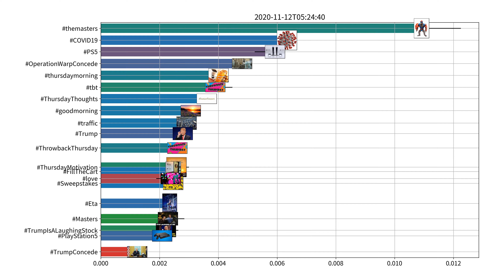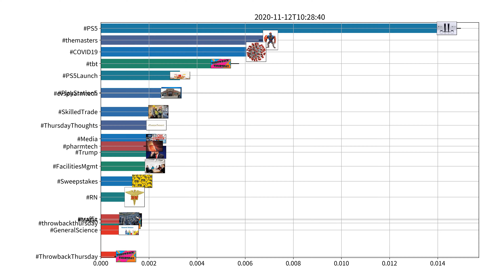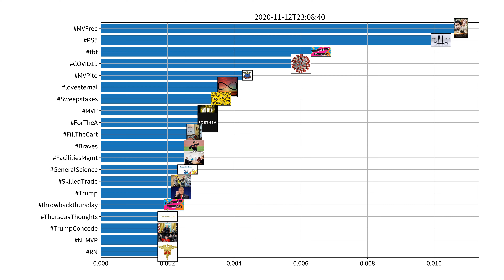Trending hashtags on Twitter, US, 11-12-2020